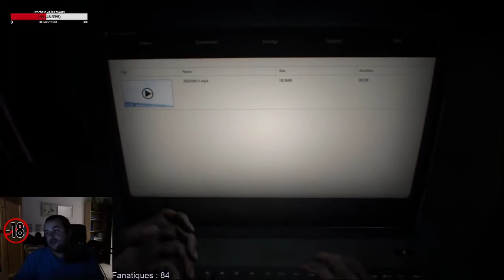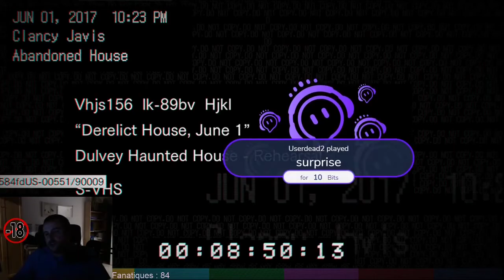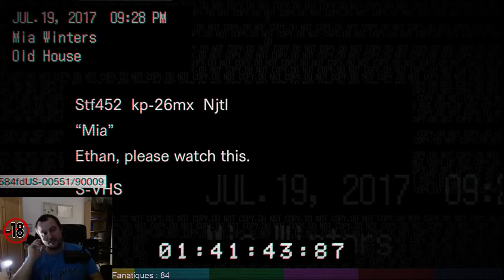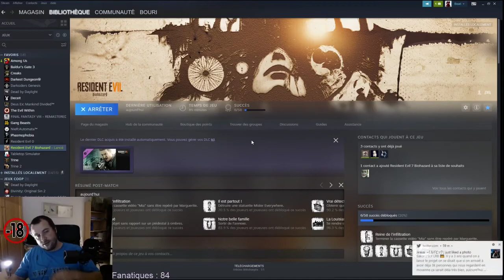Let's Play Resident Evil VII partie 1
Bonjour,
Voila c'est fait on lance un premier jeu solo qui est vraiment tres bon. J'espère que cela vous plaira. C'est marrant et effrayant mais un tres bon moment. Hâte de faire la suite.

Si vous aimez les vidéos n'hésitez pas à venir me voir en live